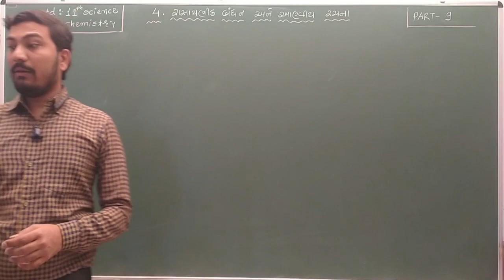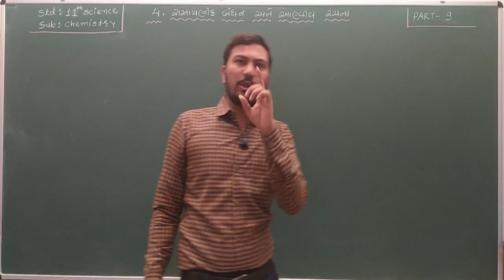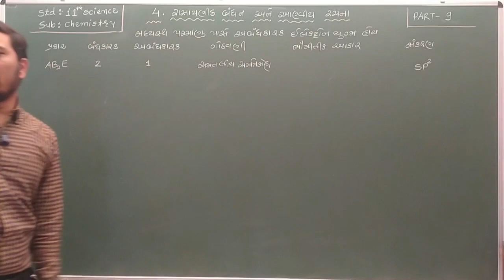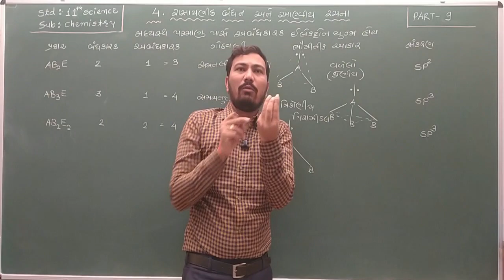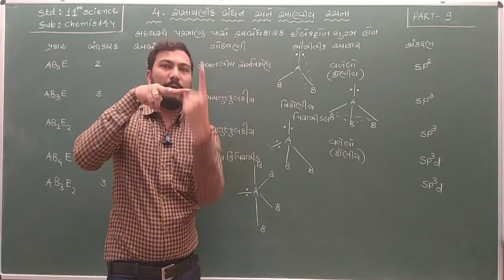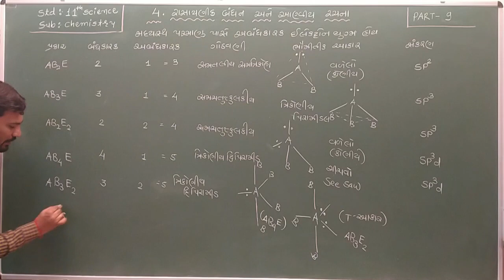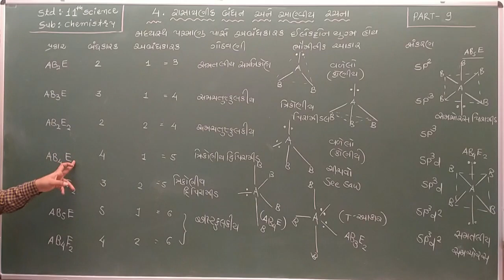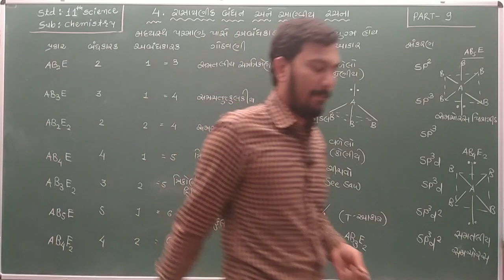Std-11 (Sci.) Chemistry_Ch-4_રાસાયણિક બંધન અને આણ્વીય રચના_Part-9_Maharshi Gurukul